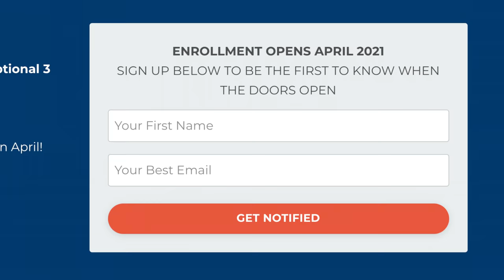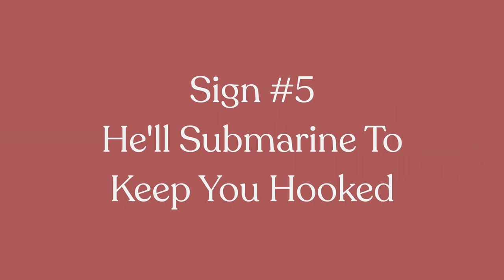He's Just NOT Into You... | 10 Signs He's Not Interested In You (Part 2)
In this video, dating coach Ryan Patrick drills down on 10 signs he's not interested in you while highlighting how you can effectively react in the moment upon receiving these disinterested signs from men.